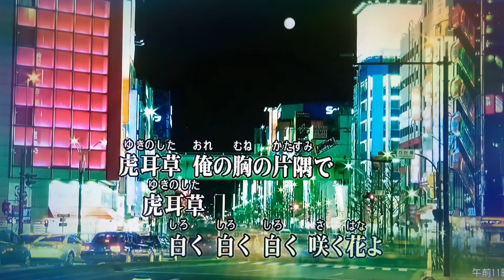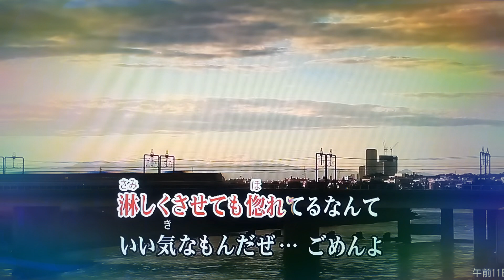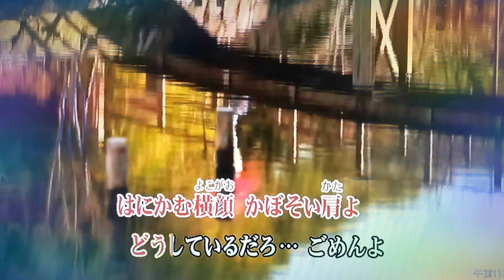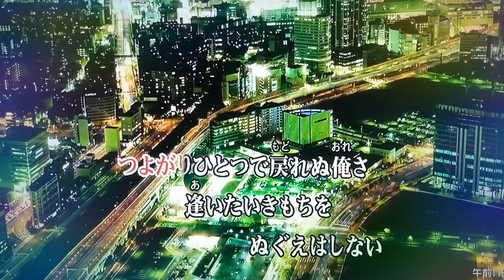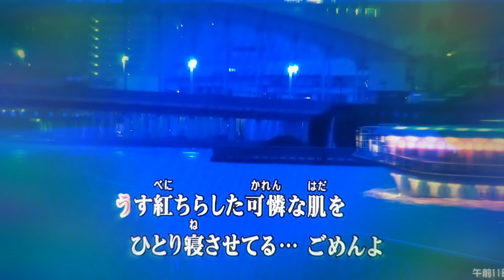カラオケ（カバー）虎耳草／masahiko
虎耳草(ゆきのした）
一條ひろし